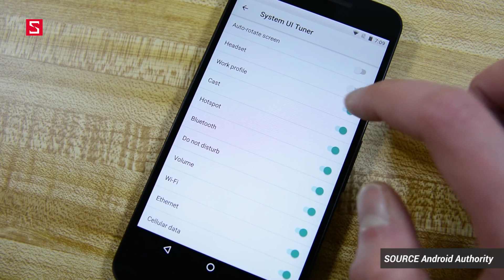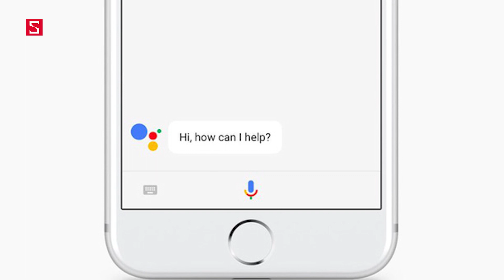Schannel - HNCGH 18/5: iPhone 8 lộ ảnh thực tế, Android O, Smartphone camera kép của Samsung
iPhone 8 lộ ảnh thực tế như thế nào ??
Android O ra sao ??
Smartphone camera kép của Samsung !!
Và rất nhiều tin tức khác sẽ được Schannel cập nhật mỗi ngày !! Hãy cùng đón xem nhé các bạn !